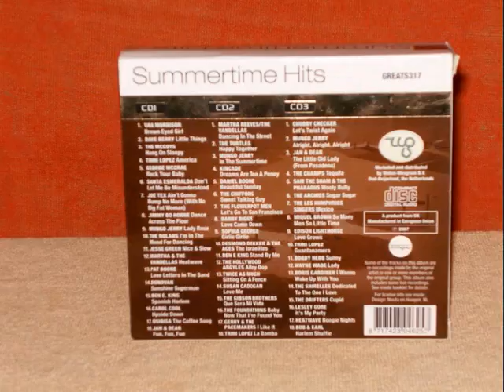CD box film superpulse5000 ebay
Ebay filmpje voor "CD-box Summertime Hits"

Deze CD-box omvat 3 cd's, meer info in het filmpje.

Bedoeling van dit filmpje is puur informatief om zo meer informatie te geven over het object.
Alle rechten van dit filmpje (incl. intellectuele rechten) zijn voorbehouden aan Superpulse5000.

!!! HET IS TEN STRENGSTE VERBODEN DIT FILMPJE OVER TE NEMEN OF DELEN UIT DIT FILMPJE OVER TE NEMEN !!!